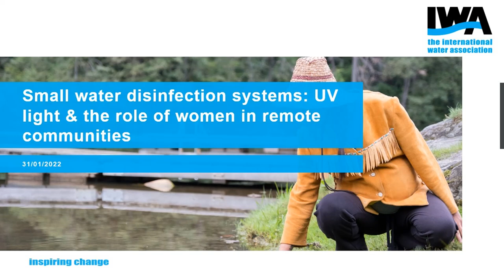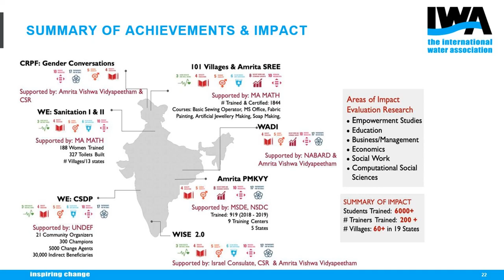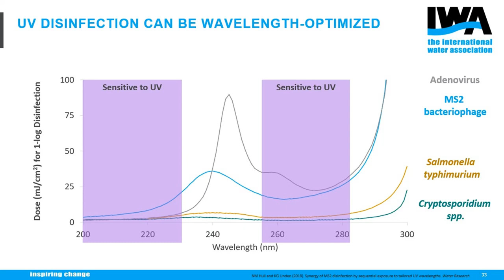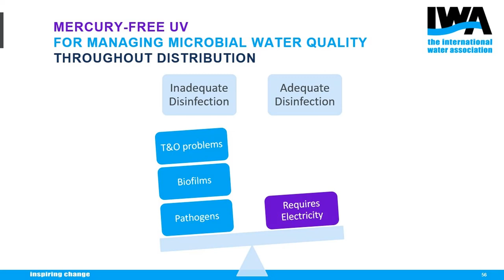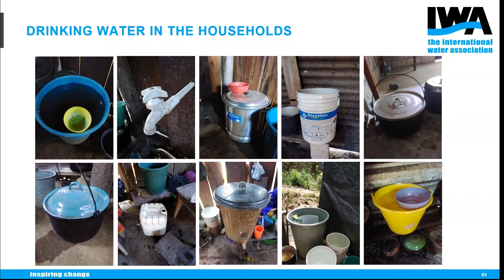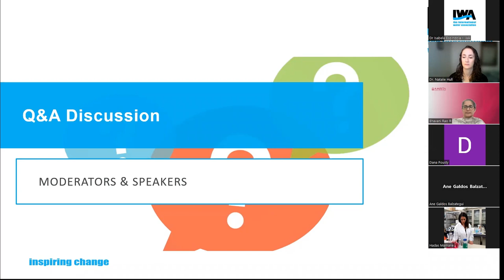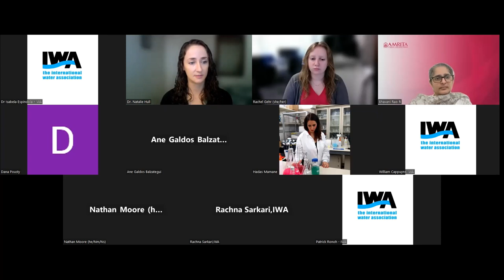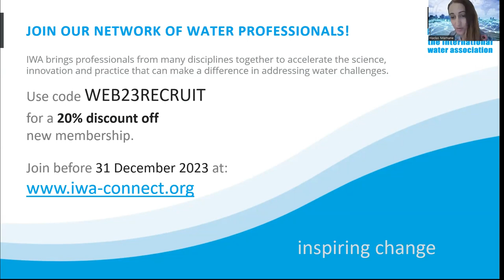IWA Webinar_Small water disinfection systems: UV light & the role of women in remote communities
Women and girls often carry the responsibility of collecting water, and they are disproportionately affected by poor water services and contaminated water. However, their perspective has historically been excluded from large-scale efforts to improve water access in low-income settings. To overcome these inequalities, the voices and needs of women and girls must be at the forefront as we design new and effective methods of delivering safely managed drinking water to communities in developing regions. In response, this webinar will explore the crucial role of women in water resource management, particularly for water disinfection in small or rural communities.

The discussions will start with a presentation on the connections between women and water, what influences those connections, and their importance. Water disinfection using ultraviolet (UV) light will then be introduced as an emerging tool to improve access to safely managed water for small, remote water systems. This will then be tied back to the overall theme of the webinar with a presentation of the results of a study investigating women’s perceptions of a novel household UV disinfection system in rural indigenous communities in Mexico. Finally, a panel discussion will be held to explore the role of women in water access and considerations for the safe and effective implementation of UV disinfection from a technological, behavioural, and institutional point of view.